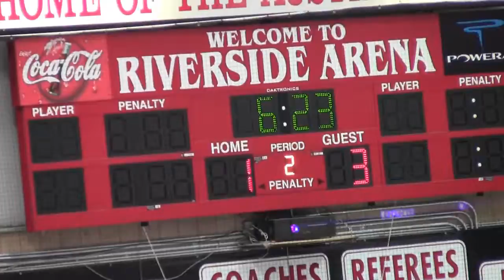Evan Cholak preseason goal vs. Magicians - 9/9/16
The Bruins score their first goal of the 2016-17 preseason on September 9th against the Minnesota Magicians.